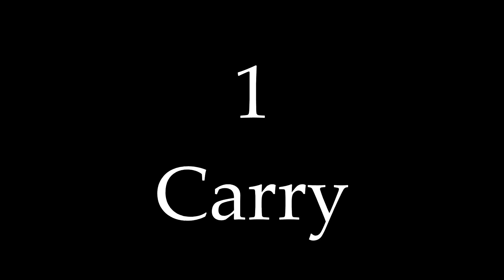Dota 2 Boom - Las rapiers de medusa.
Bueno, les traigo otro videito de un epic comeback, 2 hs de juego tardo pero fue muy interesante.

Espero que les guste, comenten y no olviden subscribirse para seguir mejorando :)

PD: Esos pequeños momentos en los que se traba parece ser problemas del renderizado, lo reparare para la próxima.

Snoop Dogg  ft. Dr. Dre- Smoke Weed Everyday
Audiomachine - Fallen Army